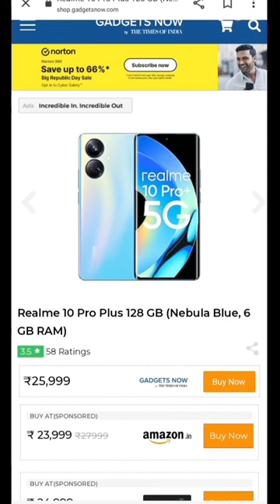top 5 / 30000 undar smart phones